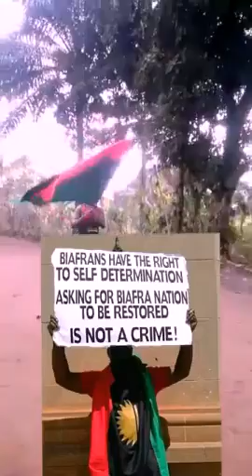Biafra Freedom Song Video Watch And Enjoy.